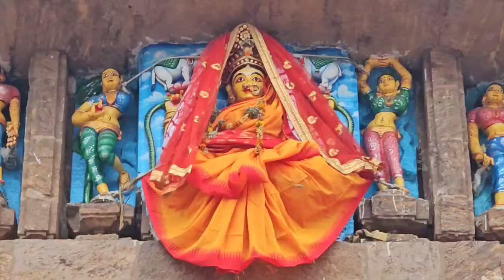Mangal Arati Darshan of Shri Jagannath Temple(15/09/24)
Today_Mangal_Arati_of_Shri_Jagannath

ଶ୍ରୀ ମନ୍ଦିର ରୁ ଆଜିର ଶୁଭ ସକାଳ ରେ ଶ୍ରୀ ପତିତପାବନ ଙ୍କ ମଙ୍ଗଳ ଆଳତୀ ଦର୍ଶନ

Today's morning  Mangal Arati Darshan of Shri Jagannath temple .

Date: 15/09/2024
Time-07:00AM

Shree Jagannath temple, Puri